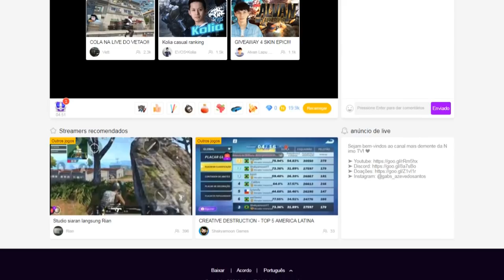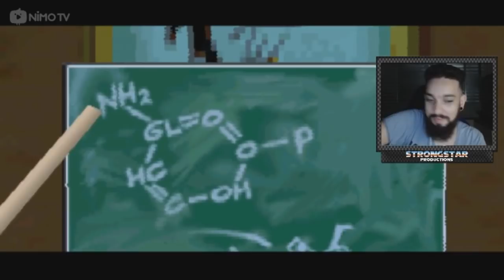102 DALMATIANS: PUPPIES TO THE RESCUE (PS1) #05 l CRUELLA PISTOLANDO!!!